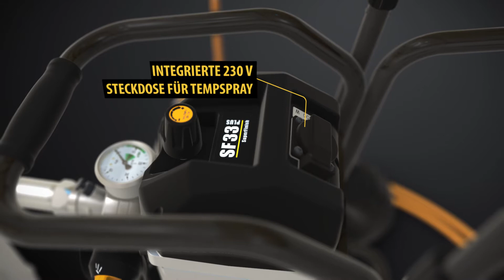SuperFinish 33 Plus von WAGNER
SuperFinish ist die leistungsstärkste Airless Membranpumpe von WAGNER.

Ausgestattet mit der QLS-Langhubtechnik kann SuperFinish 33 viele Materialien von dünnflüssigen Lacken, über Dispersionen bis hin zu hochviskosem Korrosionsschutz zuverlässig verarbeiten. Somit ist SuperFinish 33 Plus ein Muss für jeden Maler, der Großprojekte bearbeitet. Die Membranpumpe ist zuverlässig und wartungsarm, dank Einlassventilen mit einer dreifach höheren Lebensdauer und einer verbesserten Kühlung für reduzierten Verschleiß.

Neben den Produktmerkmalen die auch SuperFinish 33 Pro bietet, überzeugt SuperFinish 33 Plus zusätzlich mit einem Multifunktionsschalter und einer 230 V Steckdose für beispielsweise den Anschluss von TempSpray Heizschläuchen. Das Spraypack wird mit der hochwertigen Airless Pistole Vector Grip geliefert.